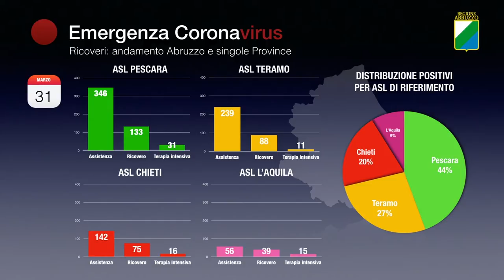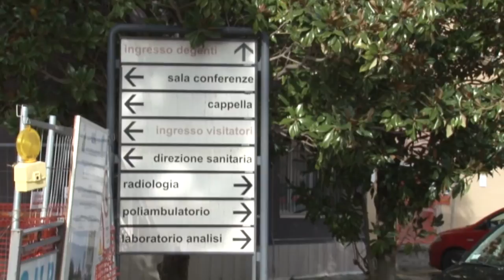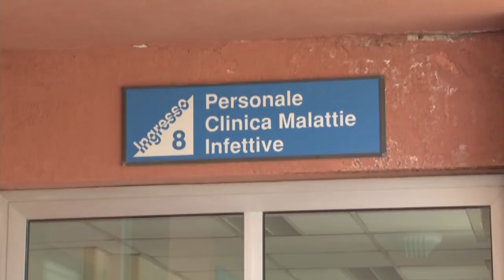Abruzzo. Il mese di marzo si chiude con 1401 positivi al Covid-19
Resta stabile, rispetto a ieri, il numero di positivi che si aggiungono ai pazienti malati di Covid-19 in Abruzzo. Oggi, infatti, si registrano 56 nuovi casi che fanno salire il computo complessivo a 1401. Nella giornata odierna, però, si sono registrati 13 nuovi decessi.